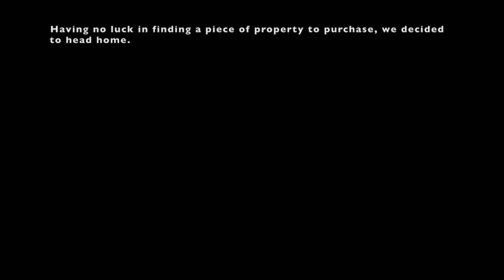Southwest States 2021 Part 9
This video is about Southwest States 2021 Part 9